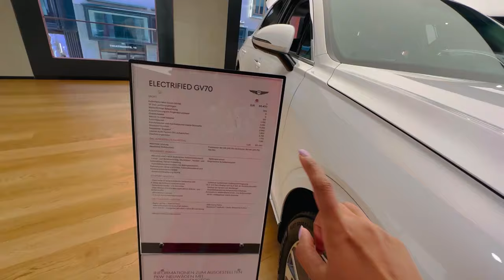Don’t Go Germany before watching this, Got a surprise Karwachauth Gift, Pre Diwali Gift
Hello All,